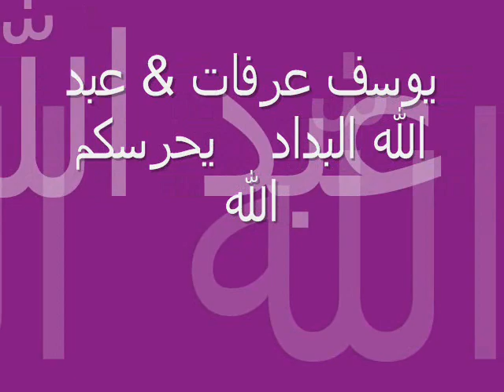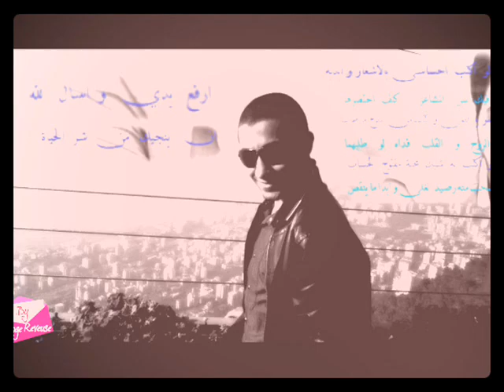yousef arafat & abdalla albadad